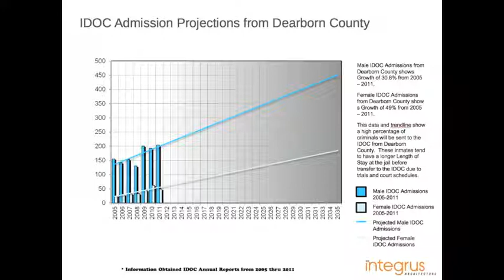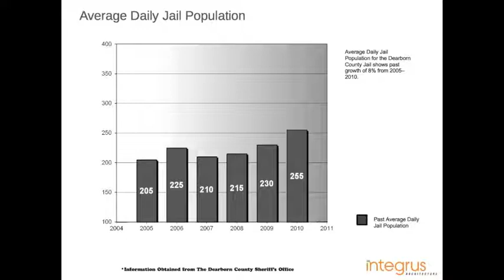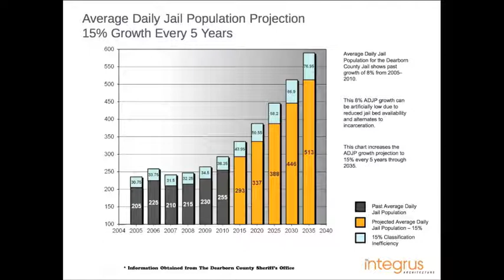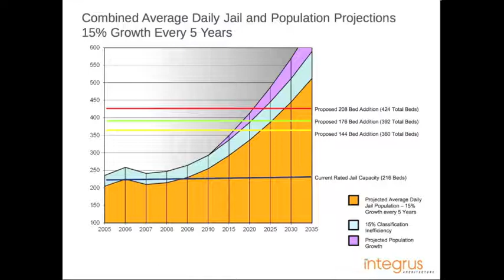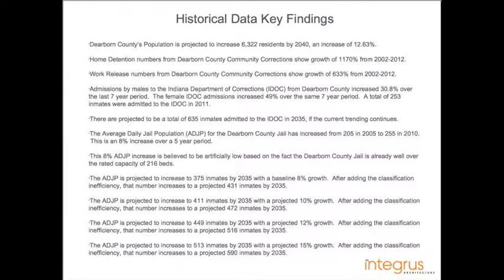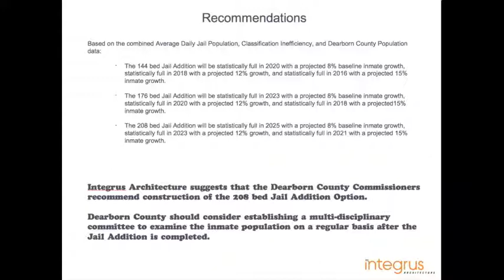Dearborn County Jail Design Presentation 11-26-12 Part Four- Projections, Recommendations.m4v